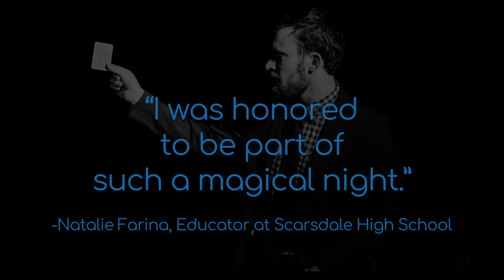David Calamari : Magician Promo Reel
Ever since David's uncle made a coin vanish for him when he was three years old, David has been fascinated by sleight-of-hand magic. Now, at 23 years old, David has won multiple awards for his artistic performances, and has been recognized by his peers as an innovative creator and consultant.

David won't be seen wearing tuxedos, or pulling rabbits from hats. His performances combine magic, theatre, and storytelling to make you question the limits of what is possible, and create true moments of astonishment that you will remember forever.

Video Credits: Hal Schulman, Ari Isenberg, and Colin Robinson.
Photo Credits: Ari Isenberg